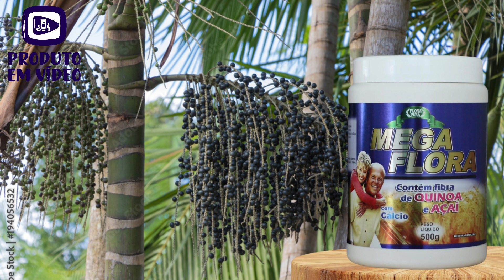POR QUE TODOS ESTÃO FALANDO SOBRE O MEGA FLORA DA FLORA PURA?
Mega Flora da Flora Pura: Benefícios e Modo de Consumo

O Mega Flora da Flora Pura é um composto de cereais enriquecido com fibras de quinoa e açaí, sendo uma excelente fonte de vitaminas, proteínas, minerais, ômega 3 e 6. Esse composto oferece uma série de benefícios para a saúde e pode ser facilmente incorporado à sua dieta. Aqui estão os principais benefícios e modo de consumo:

Benefícios do Mega Flora da Flora Pura:

Melhoria da Função Intestinal: As fibras presentes na quinoa e no açaí ajudam a melhorar a função intestinal, auxiliando na regularidade e prevenindo problemas digestivos.

Regulação dos Níveis de Colesterol: O composto é rico em fibras solúveis, que podem ajudar a reduzir os níveis de colesterol no sangue, contribuindo para a saúde cardiovascular.

Controle dos Níveis de Açúcar no Sangue: As fibras também auxiliam no controle dos níveis de açúcar no sangue, o que é benéfico para pessoas que precisam monitorar a glicose.

Saúde Óssea: O Mega Flora contém minerais essenciais que ajudam no desenvolvimento e manutenção dos ossos, fortalecendo o sistema esquelético.

Antioxidantes: A presença de ômega 3 e 6 pode contribuir para a proteção das células contra os efeitos do envelhecimento e dos radicais livres.

Modo de Consumo do Mega Flora da Flora Pura:

Para aproveitar ao máximo os benefícios deste composto saudável, siga estas dicas de uso:

Misture 2 colheres de Mega Flora com frutas frescas ou qualquer outro alimento de sua preferência.
Também pode ser adicionado a iogurtes, leite, sopas, caldos, vitaminas e outros pratos.
A versatilidade do Mega Flora permite que você o incorpore facilmente em sua rotina alimentar diária, adaptando-o ao seu gosto pessoal.
Ao adicionar o Mega Flora da Flora Pura à sua dieta, você estará investindo em sua saúde intestinal, cardiovascular e óssea, além de aproveitar os benefícios dos antioxidantes para ajudar a retardar o processo de envelhecimento.